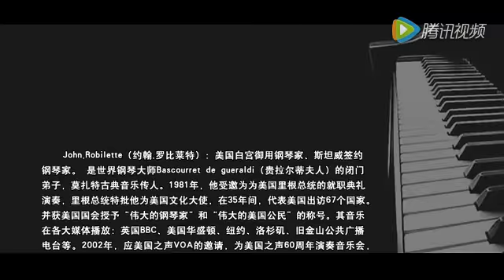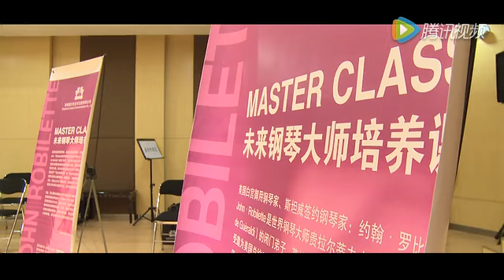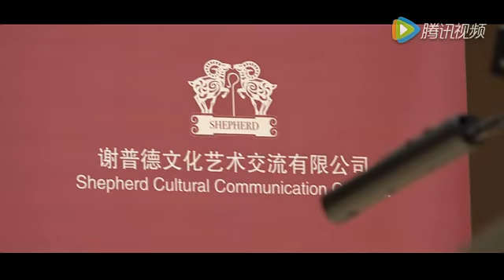China Master Class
John Robilette: Television broadcast of Piano Master Class at the Youth Palace in Yantai, China